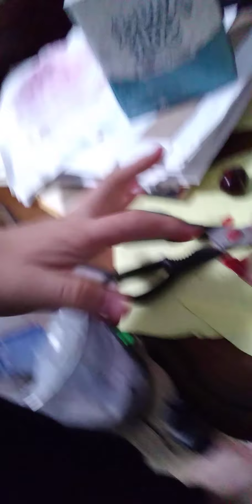Fake Cut Prank! (Fake Prank on my dad! Reaction is crazy!)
so today I pranked my dad! His reaction was mind blowing! Pls.